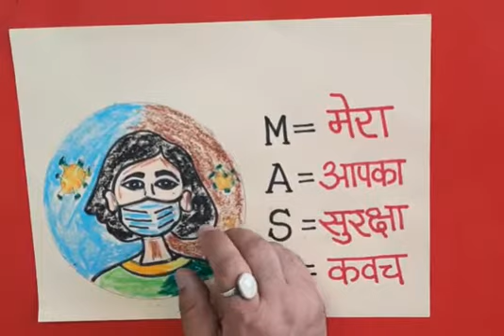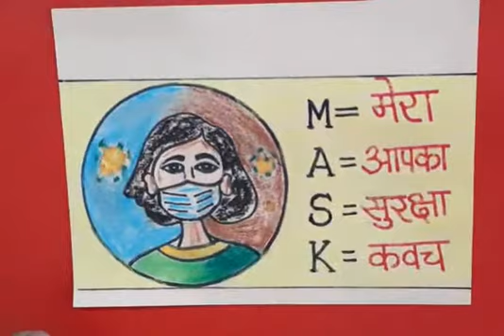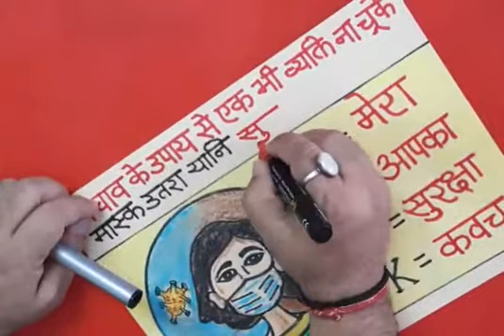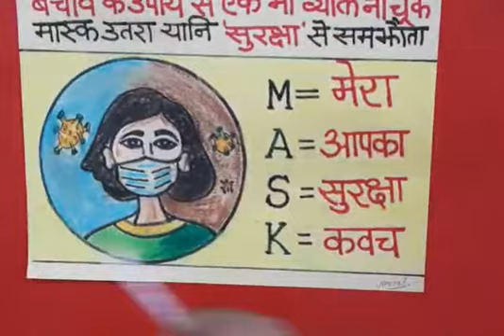Covid-19 precaution awareness poster#How to make coronavirus drawing#Diy coronavirus poster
mask kyu pahne#easy diy crayon color apply on mask wear safety poster
mask#poster making by calligraphy.
corona safety poster#Diy Color filling#color shading in safety poster#Diy mask wear#mera aapka suraksha kawach#The PainterCovid-19 precaution awareness poster#How to make coronavirus drawing#Diy coronavirus poster